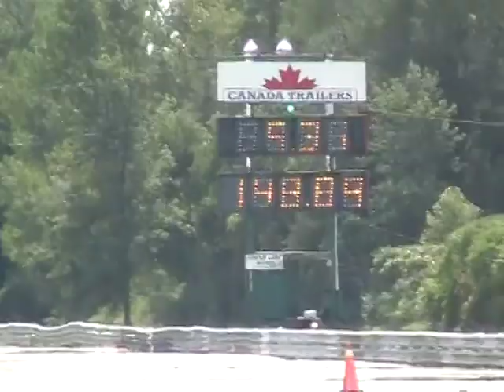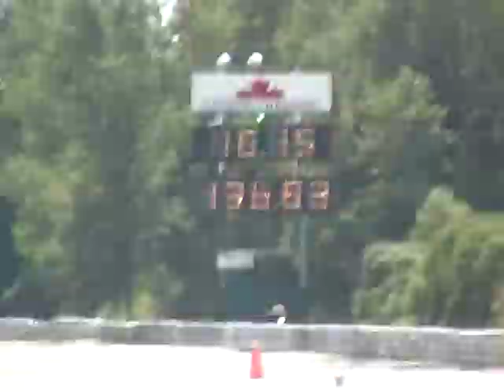SONIC CYCLE BIKE DRAGS. 2011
August 28 2011  Lots of fast bikes and pretty women what more do you need